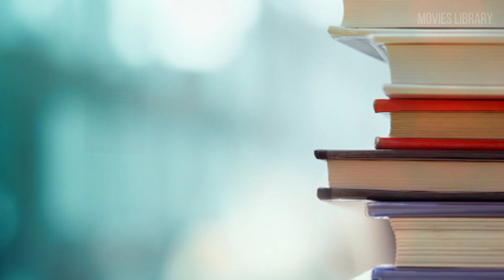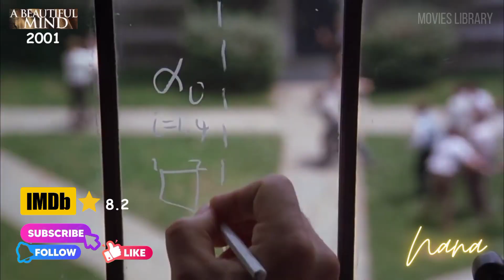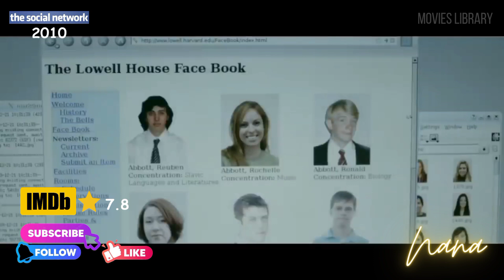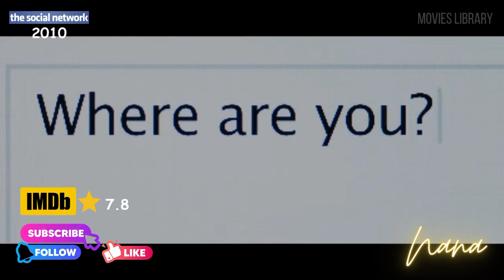Biography Drama Movies 📽️ افلام دراما سيرة ذاتية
Blackberry 2023
The Imitation Game 2014
Jobs 2013
The Theory of Everything 2014
Oppenheimer 2023